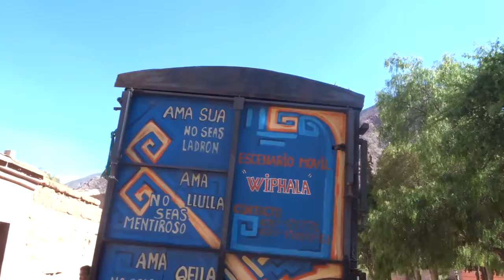Purmamarca il mercato/le marché